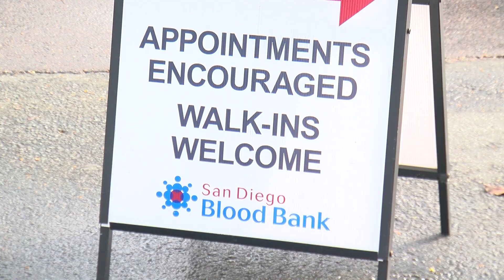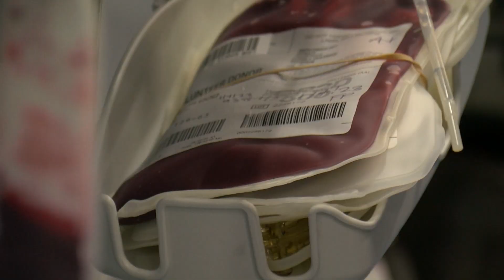San Diego Blood Bank: Blood donations low during winter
January is National Blood Donor Month. KPBS reporter Melissa Mae tells us about a local drive to get more people to roll up their sleeves.